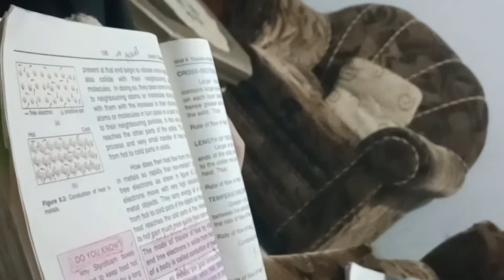humera irshed ky bety ki engagement toot geie ||mahi ka shadi Sy inkar